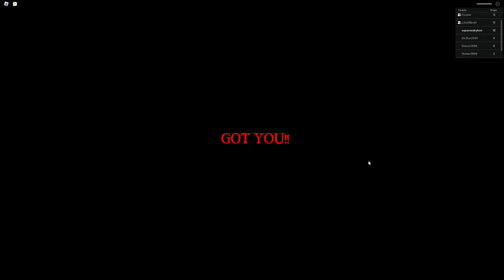how to beat roblox escape pennywise mansion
THIS OBBY IS TOO SCARY TO PLAY!